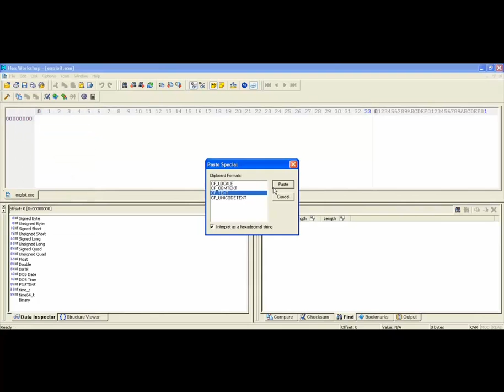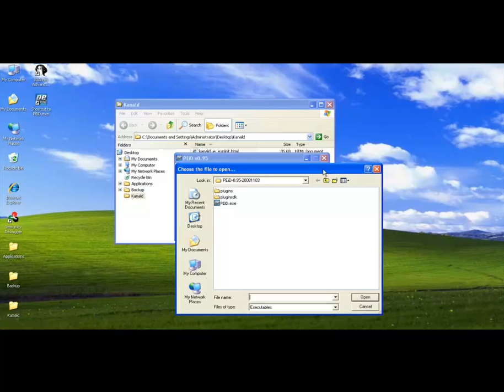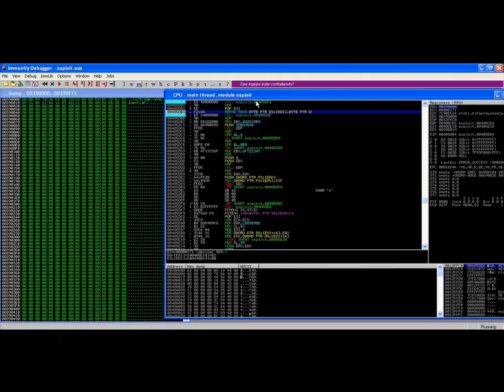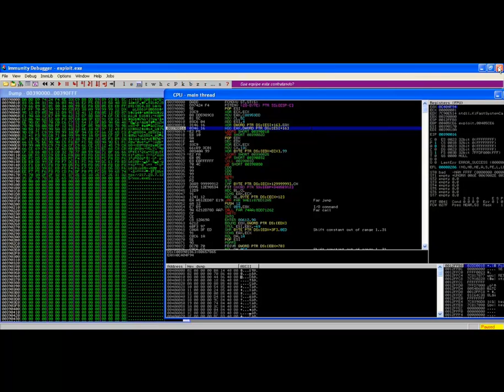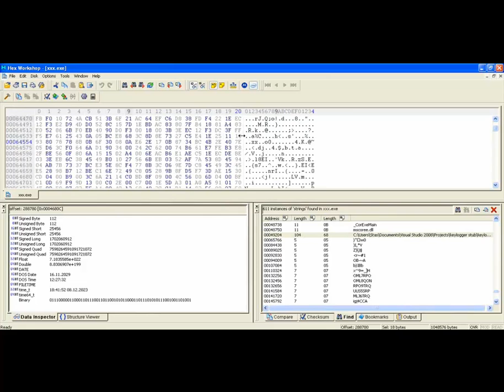Kanald Vaka-i Analiz